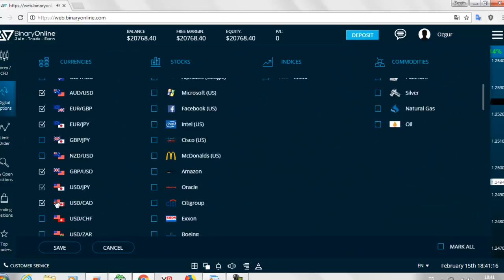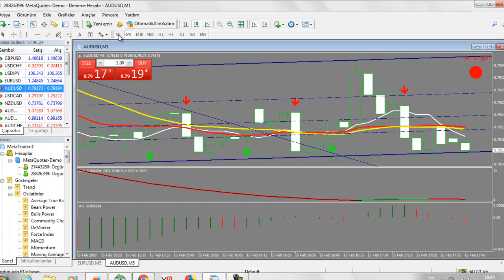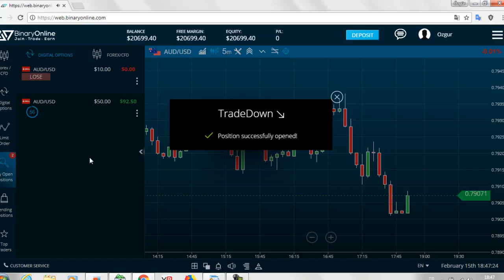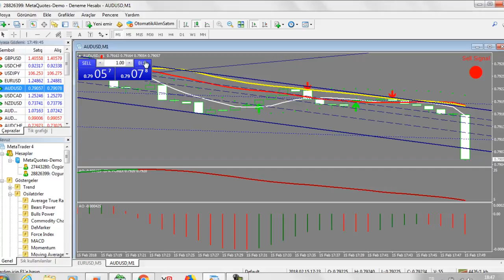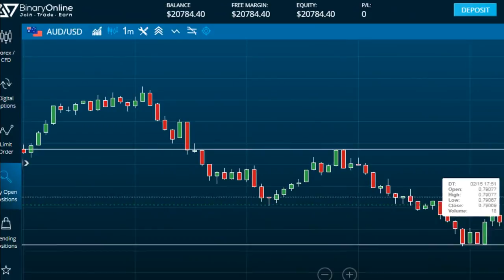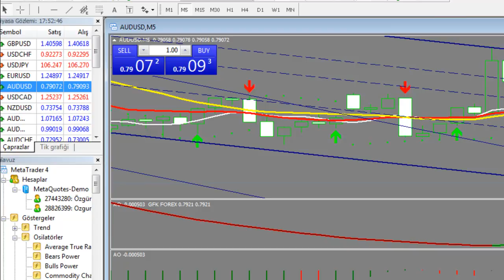İKİLİ OPSİYONLAR BİNARYONLİNE YENİ GERÇEK TRADE